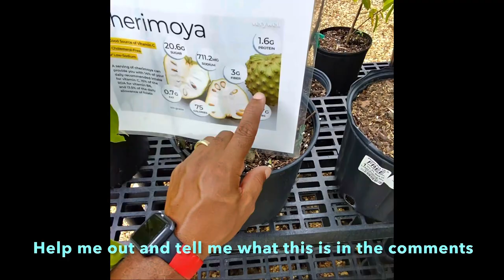Fruit Tree Treasure Hunt Leads on the Loose (L.O.L.)